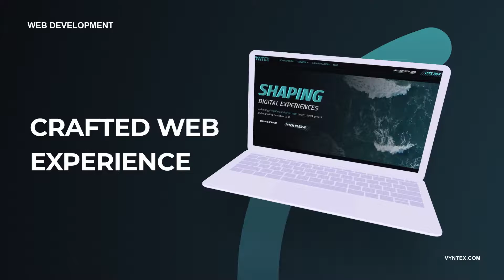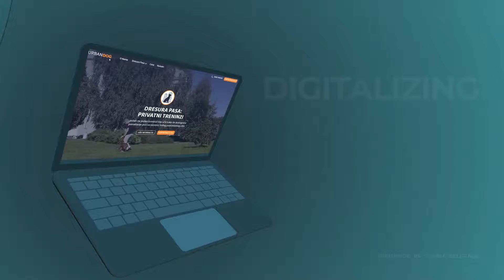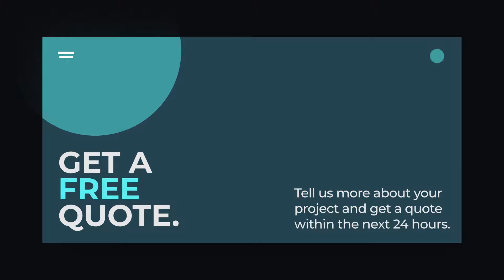Responsive web design & digital marketing agency - Vyntex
VYNTEX is a web design and digital marketing agency focused on helping small businesses and corporate digitalize and grow.

We design pixel-perfect websites for all types of business and help businesses scale faster through advanced digital marketing techniques.

Here's a short animated introduction.

Vyntex Developments LLC